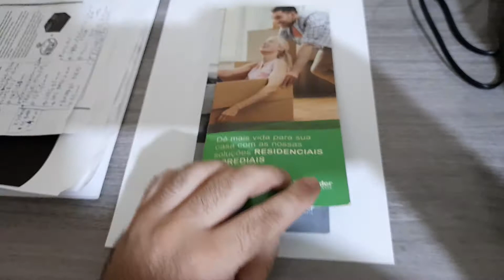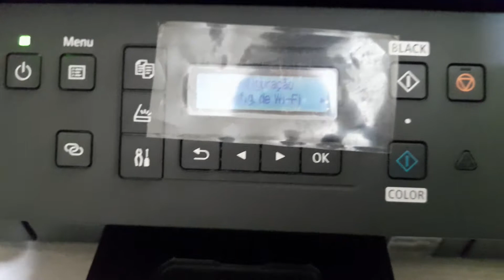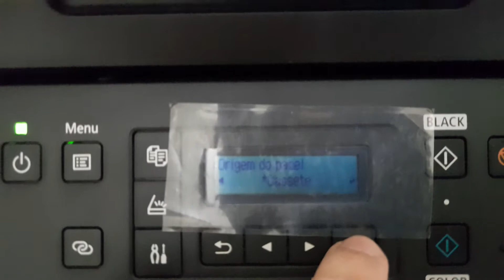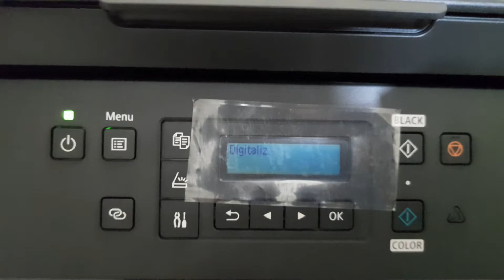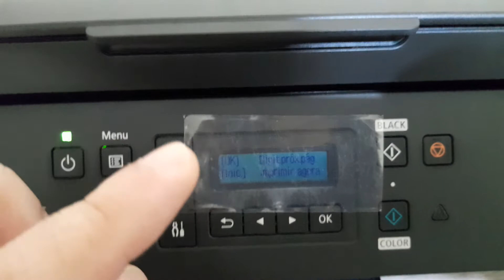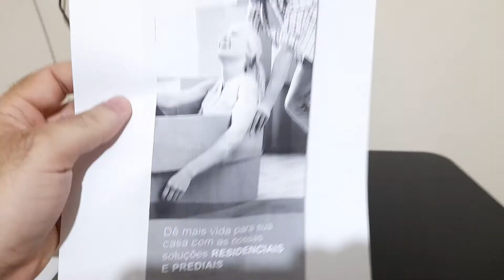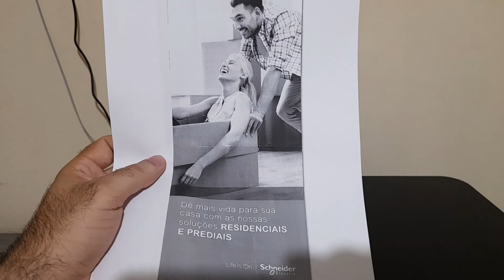Cópia frente e verso automático na Canon G6010 pelo paínel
Obs. O driver/ programa da Canon G6010 pode ser diferente de outros modelos (G3110, G3111 e etc...).